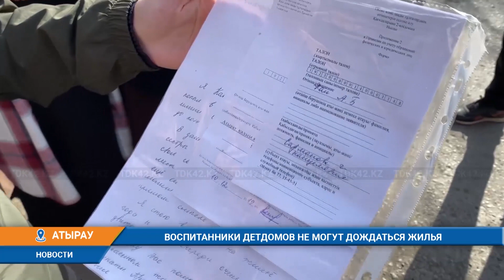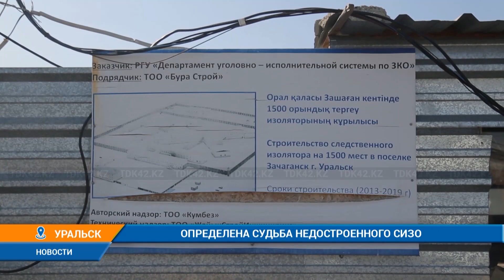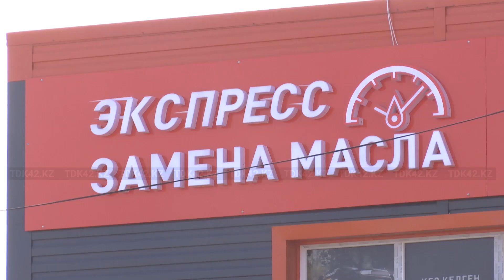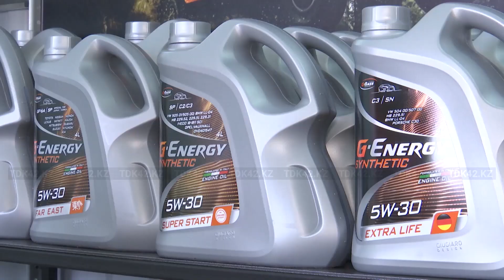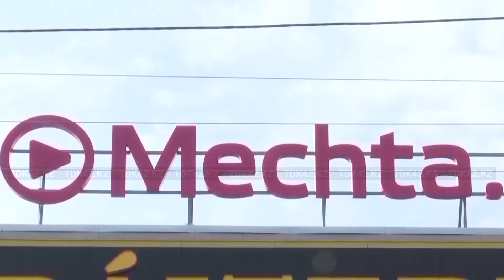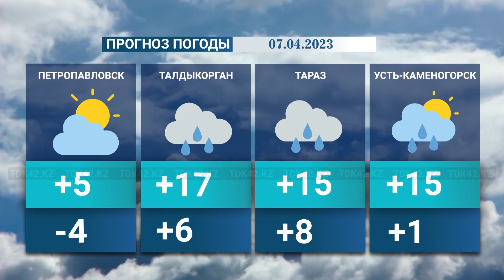Вечерние новости (06.04.2023) 21:00